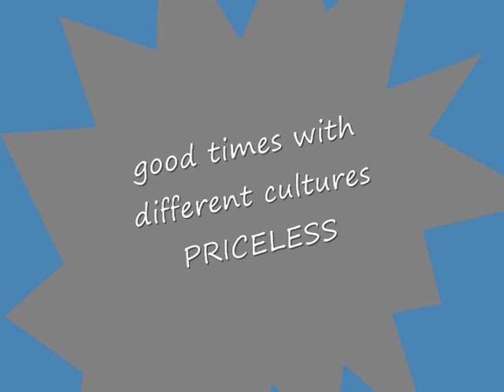eada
movie for eada